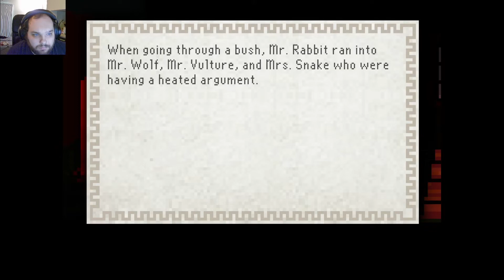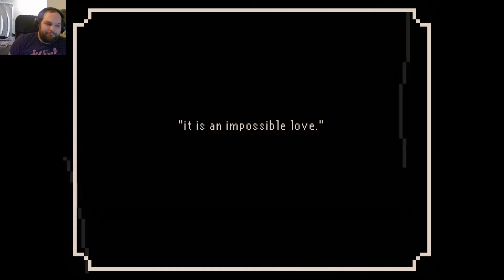The Church's Secrets! |The Last Door (Part 3)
Hello everyone I am back again with more of The Last Door. This time we are ending Episode 3 which leaves us with one more left for the first game.
It's been pretty enjoyable so far for sure.
Here's the series so far!